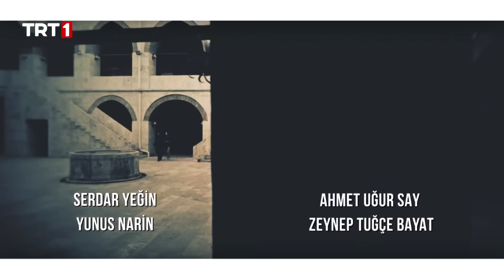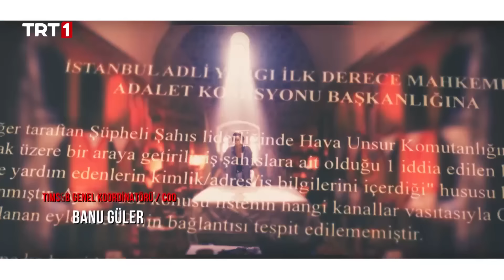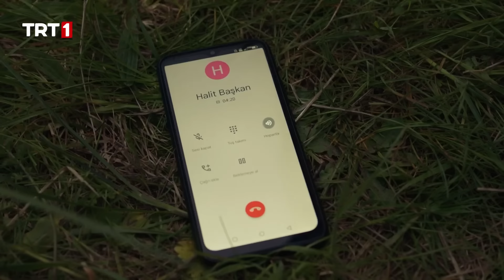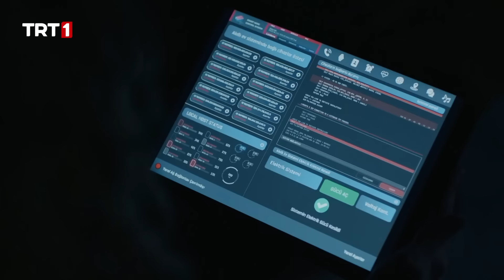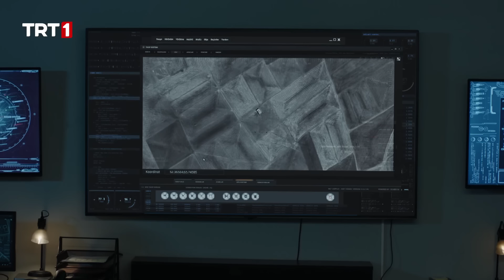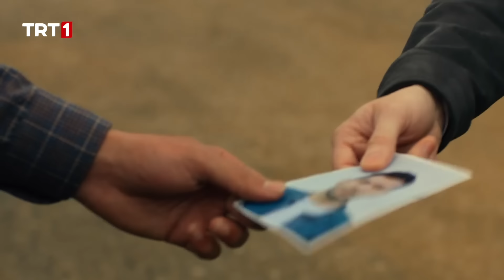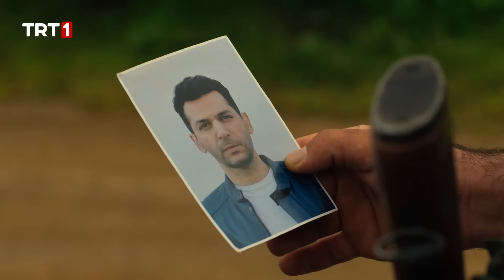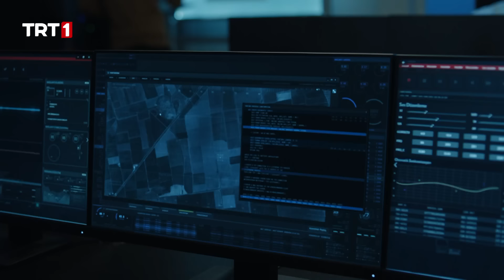Teşkilat 74. Bölüm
Teşkilat 74. Bölüm Özeti:

Ömer’in deşifre olup ortadan kaybolmasıyla ekip dört koldan çalışmalara başlar. Hartley, Ömer üstünden bir oyun kurmayı planlayarak bu durumu lehine çevirmekte kararlıdır. Halit Başkan’la temas kuran Helen ise Hartley’in acımasızlığıyla sert biçimde karşılaşacaktır.

Sacide, Ömer’den haber alamadığı her saniye için endişelenirken, Ömer’i kurtarmak için sahada mücadele eden Efkar kendisini feda edecek bir hamle yapmak zorunda kalır. Siyah İnci’nin geçmişle ilgili kanıtlar sunması, Zehra’nın bilmediği gerçeklerle yüzleşmesini sağlayıp savaşın iyice kızışmasına neden olur.

Yönetmenliğini Burak Arlıel’in yaptığı Teşkilat’ın oyuncu kadrosunda;
Murat Yıldırım, Deniz Baysal Yurtcu, Gürkan Uygun, Turgut Tunçalp, Levent Can, Yunus Emre Yıldırımer, Serdar Yeğin, Ahmet Uğur Say, Ergün Metin, Seren Deniz, Yunus Narin, Atılay Uluışık, Cansu Büşra Tuman, Ebru Nil Aydın, Hande Dilan Hancı, Ela Naz Koçak rol alıyor.